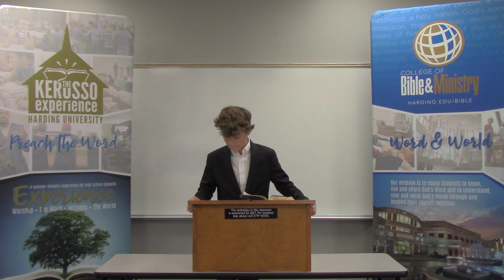Oakley Shumway 24